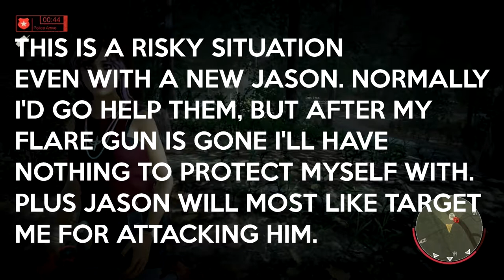Newbie Jason Get's Frustrated // Friday the 13th AJ Mason Gameplay (Packanack Lodge)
Sometimes you go against a new Jason player who doesn't really know what they're doing. Sometimes they get really frustrated.